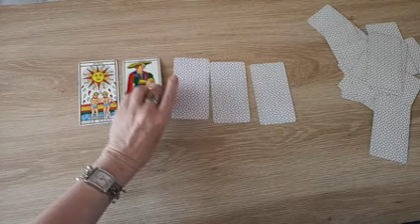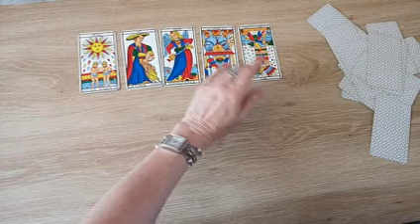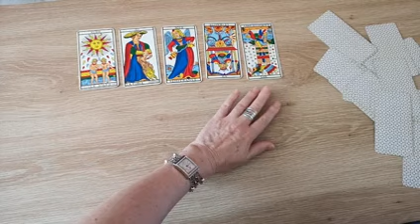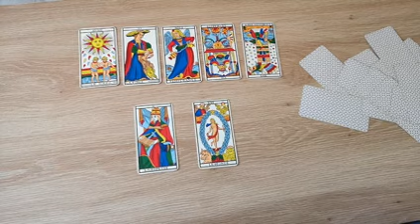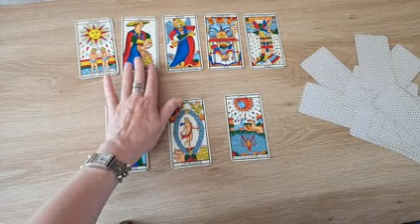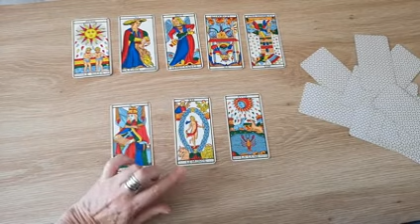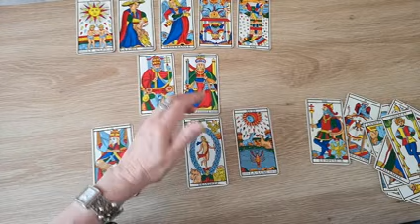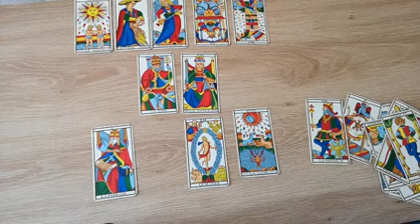Tirage Taureau Septembre 2024 "À la recherche d'un professionnel de bon conseil"